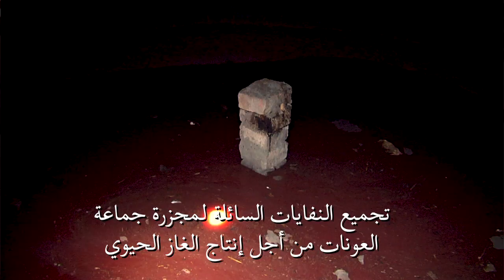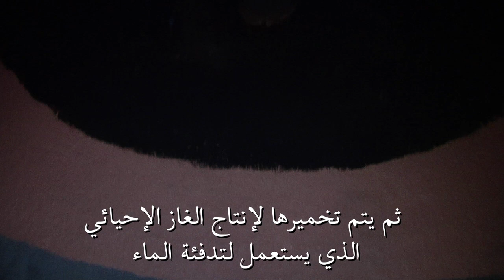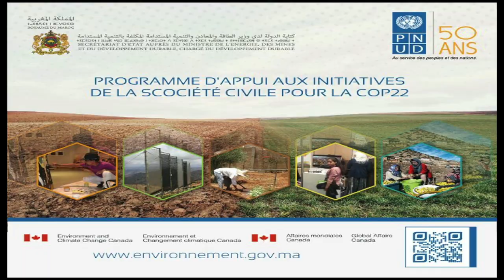مشروع تدبير النفايات العضوية بمجزرة "استعمال تقنية البيوغاز"